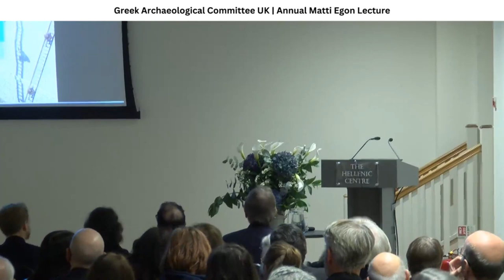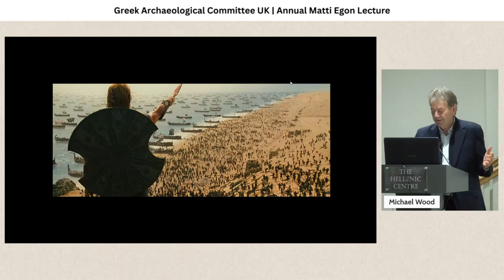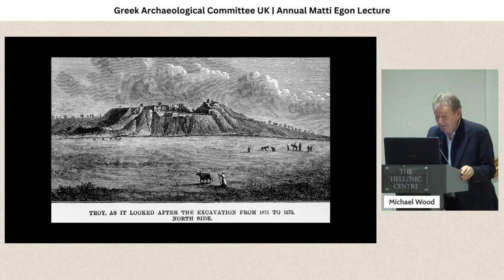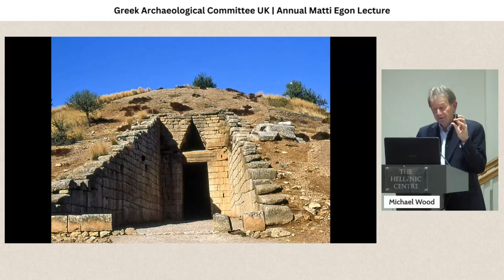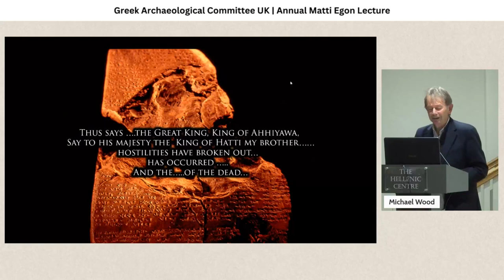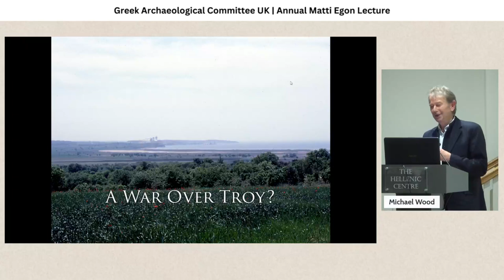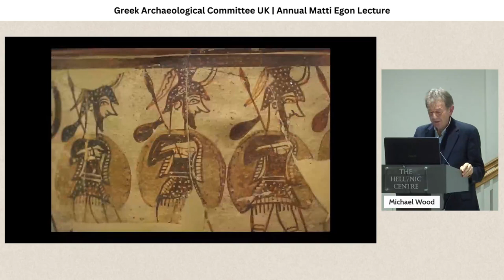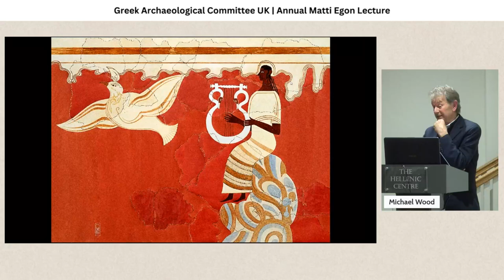Second Matti Egon Memorial Lecture by Dr Michael Wood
In this illustrated talk, Michael Wood takes a fresh look at the story of this eternally and universally exciting subject, the Trojan War, one of the world’s greatest legends. But was there a real war, and if so, when? Recently the question has been transformed by dramatic new discoveries in archaeology, including the re-excavation of Troy itself, and by fascinating new finds in the Hittite diplomatic archive. The speaker suggests that it is now possible to point to a real war in the early 13th c BCE which could be the origin of the later legend.